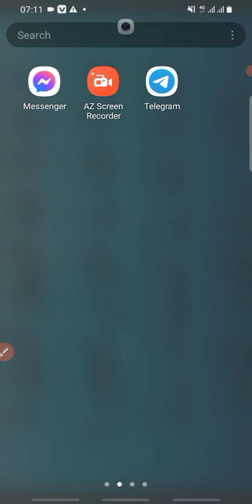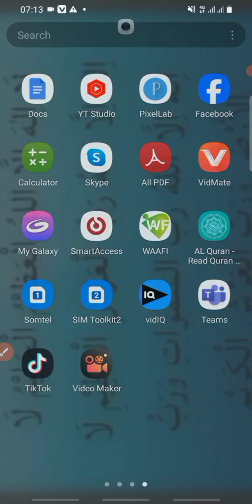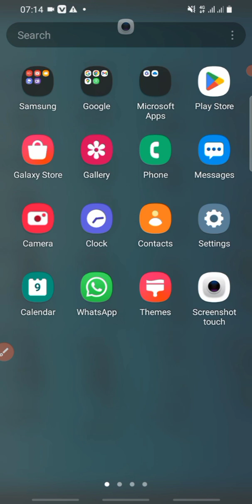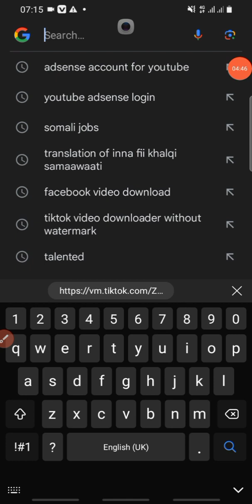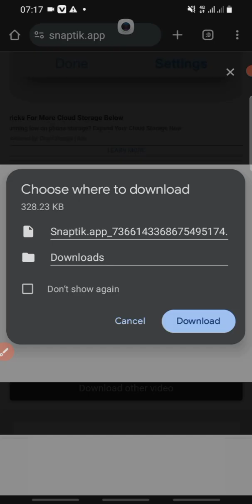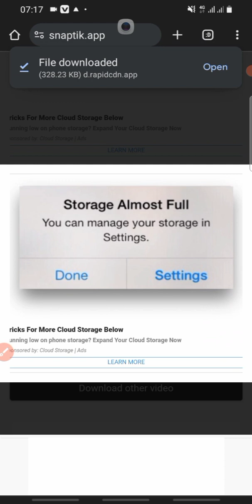Baro sida loolasoodago tiktok videos bilaa watermark | Download tiktok videos with no copyright mark